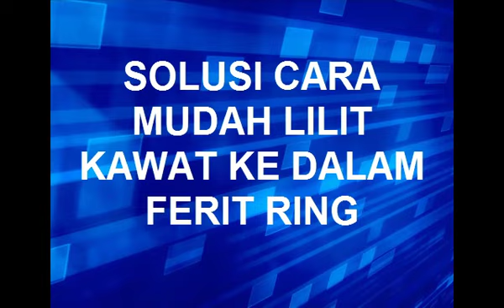Tutorial CARA PRAKTIS DAN MUDAH MELILITKAN KAWAT EMAIL PADA FERIT TOROID INI SOLUSINYA V2017